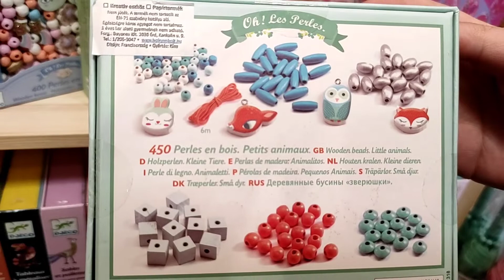Fa gyöngyök kis állatokkal - Ékszerkészítő - Wooden beads, Small animals - Djeco - Játékfarm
Ékszerkészítés, ahogy nekünk tetszik! hozzunk létre csodás ékszereket otthon, úgy, ahogy mi megálmodjuk! Állatos szett kivitelben.